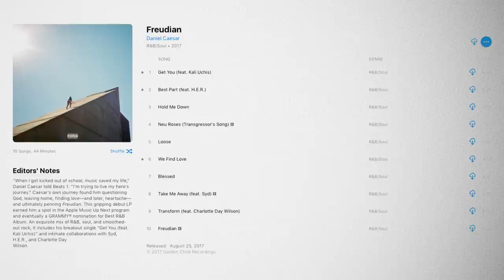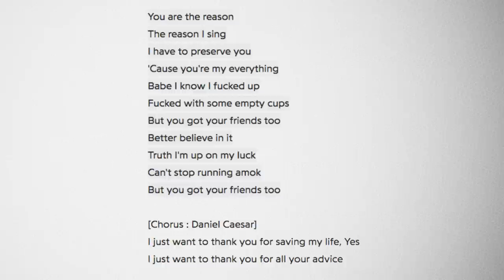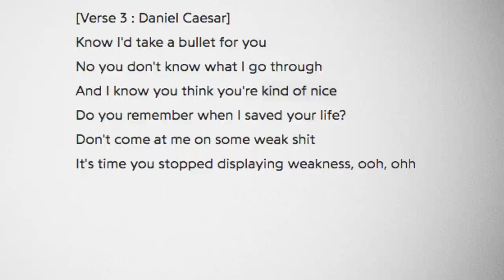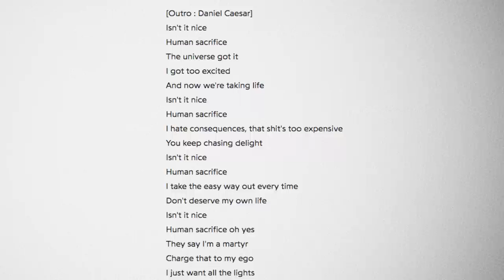Daniel Caesar - Deconstructing Freudian's Duality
Deconstructing the final song on Daniel Caesar's grammy-nominated  album 'Freudian'. Looking at the themes of duality, while looking at vulnerability, love and a bleak reality.

SPECIAL THANKS:
Ierdan
Cryanide
Crawford Evans
Daniel
Knowah